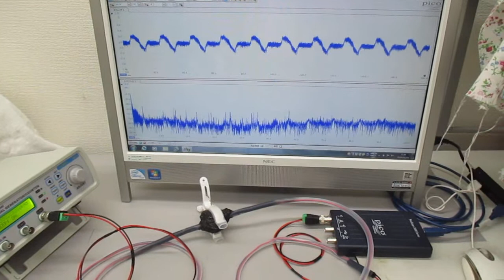超音波システム（音圧測定解析、発振制御）